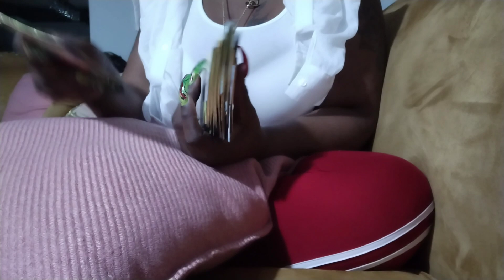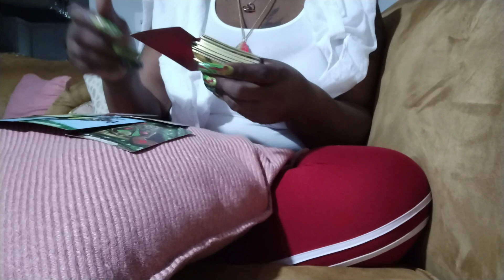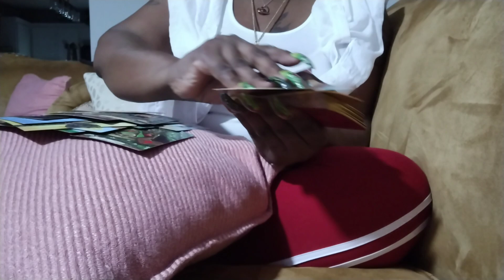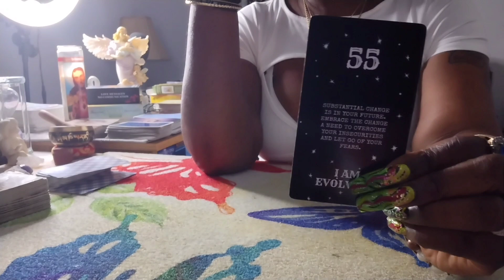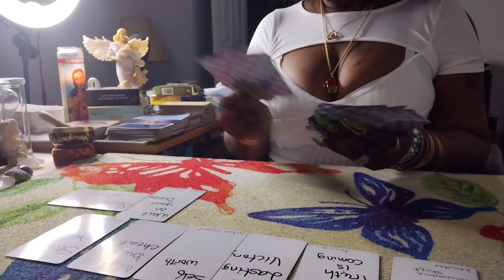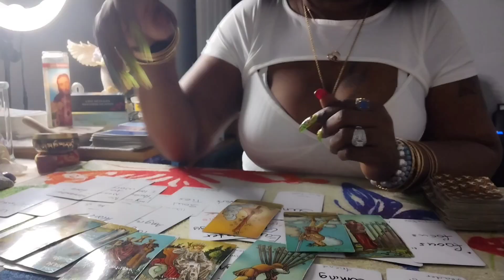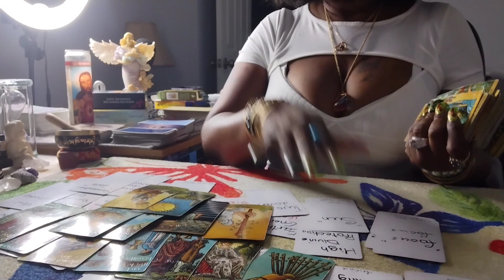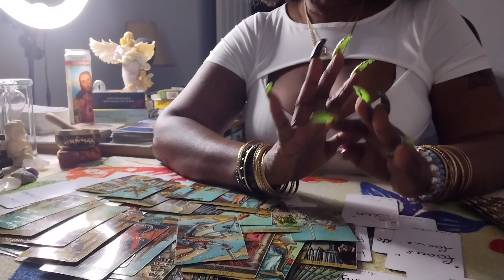ARIES NO CONTACT♈ACTION🔮 LOOK AT THEM👁️THEY CAN'T RUN FROM YOUR DIVINE POWER SPIRITUALLY🔥